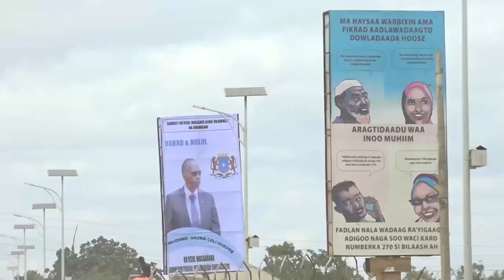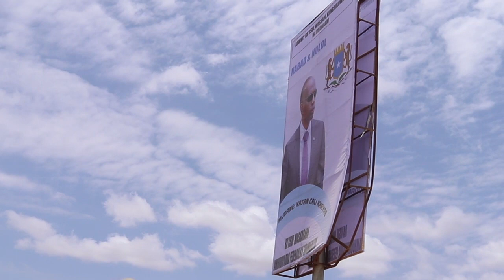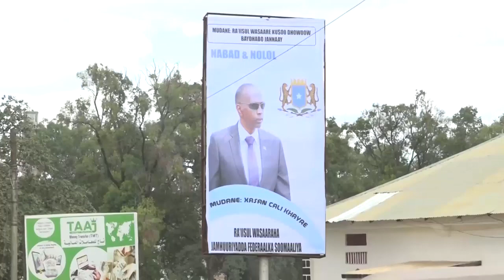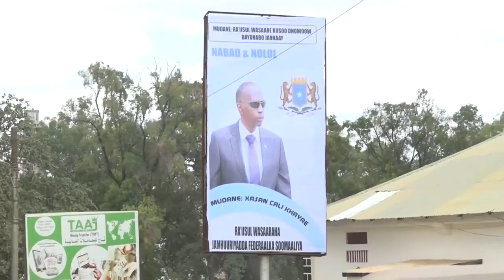MAAMULKA DEGMADA BAYDHABO OO KA HADLEY SOO DHAWEYNTA RA'IISUL WASARAHA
FEYSAL DHAAYOW
✓ FEYSAL DHAAYOW ✓